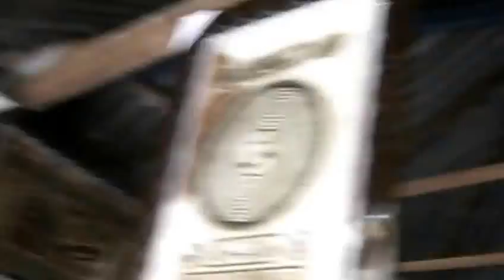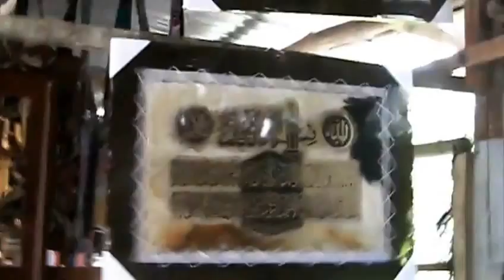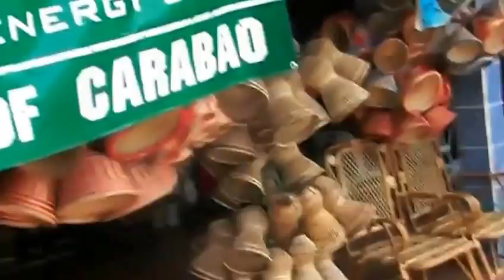Malesia Bazar al confine con l'Indonesia